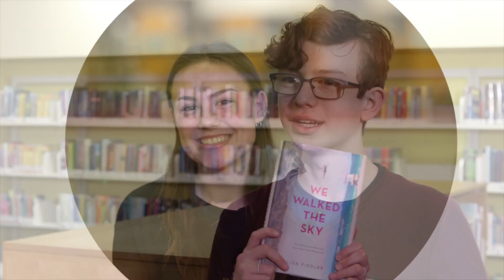This Place: 150 Years Retold | The List: Great Reads for Youth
Lucas talks about This Place: 150 Years Retold. Each year Toronto Public Library creates a list of 100 newly published books for teens that we think you'll love and teen volunteers review them. There's something for everyone on The List. Get all 100 books at tpl.ca/thelist